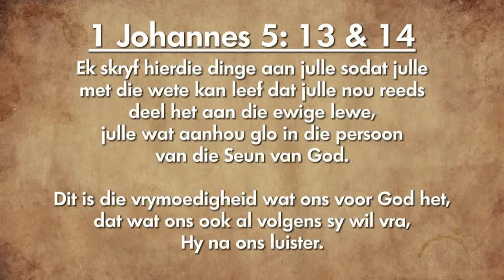Oordenking 06 Oktober 2018